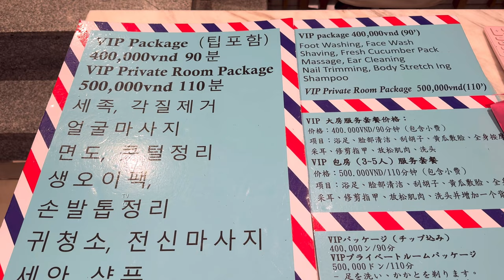S-29. Amazing🤩 베트남 이발소 마사지 호치민 / VIP Massage Barbershop in Saigon Vietnam / With JENNIE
Directed(📽)
JM

Shop(💈)
VIP 이발소

Adress(🌍)
105a Đ. Yersin, Phường Cầu Ông Lãnh, Quận 1, Thành phố Hồ Chí Minh 베트남
Google Maps

Price(💸)
90분 40만동

00:00 Intro
00:43 세족
02:56 면도
01:46 페이샬 마사지
02:40 목/머리/어깨 마사지
06:32 오이 마스크 팩
08:07 귀 청소
14:17 손톱 정리
19:01 발톱 정리
20:19 전면 전신 마사지